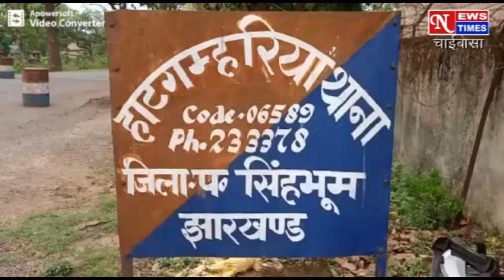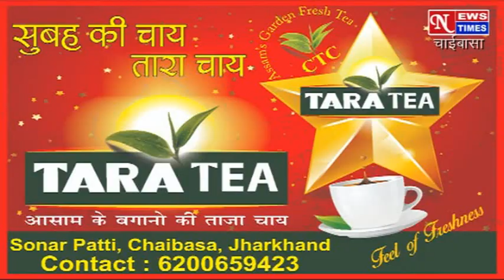NEWS TIMES CHAIBASA 17/06/2021